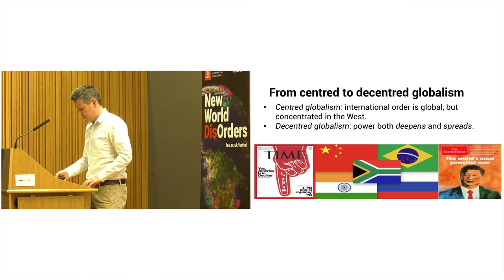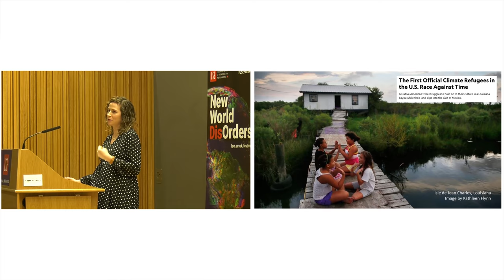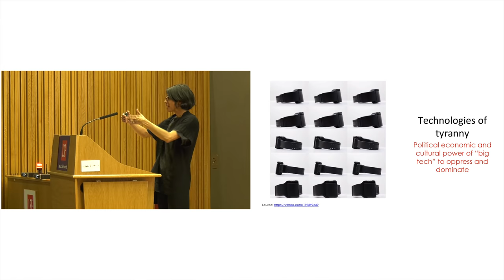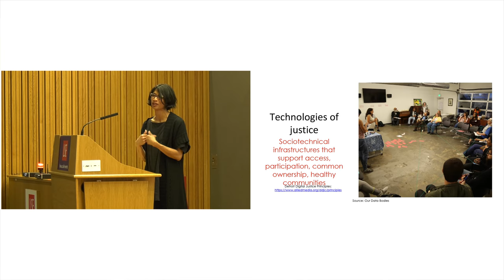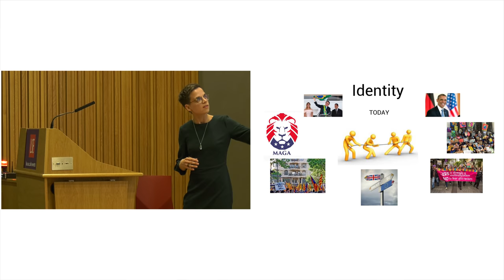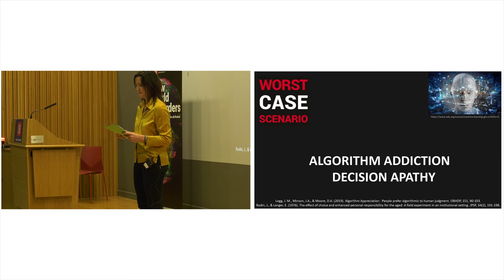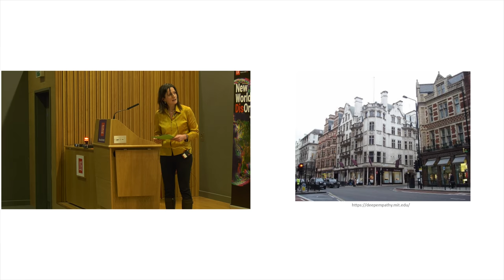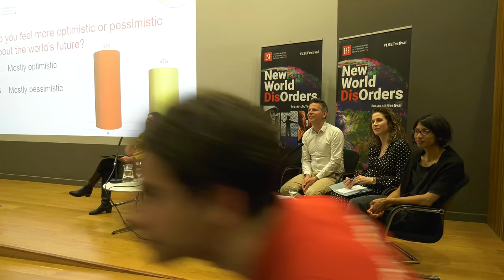LSE Events | New World Order 2035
What will the world look like in the not too distant future? By 2035 how could the way we live, work, interact with each other and understand ourselves have changed? Join a panel of LSE academics for some informed speculation.

Rebecca Elliott is Assistant Professor in the Department of Sociology at LSE.

Barbara Fasolo is Associate Professor of Behavioural Science in the Department of Management at LSE.

Seeta Peña Gangadharan is Assistant Professor in the Department of Media and Communications at LSE.

Ilka Gleibs is Assistant Professor in Social and Organisational Psychology in the Department of Psychological and Behavioural Science at LSE.

George Lawson is Associate Professor in the Department of International Relations at LSE.

Twitter hashtags for this event

This event is part of the LSE Festival: New World (Dis)Orders running from Monday 25 February to Saturday 2 March 2019, with a series of events exploring how social science can tackle global problems. The full programme will be online in January 2019.

Podcast
A podcast of this event is available to download from New World Order 2035.

Podcasts and videos of many LSE events can be found at the LSE Public Lectures and Events: podcasts and videos channel.